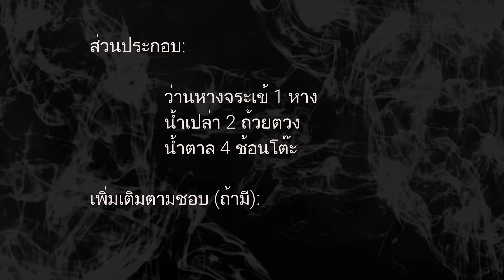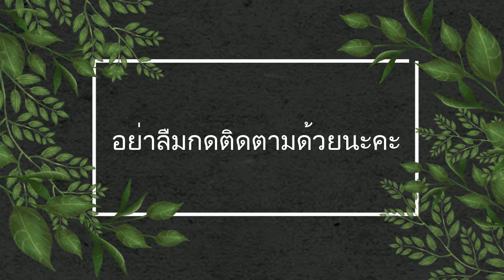น้ำว่านหางจระเข้ฉ่ำ ๆ ทำเองที่บ้านได้ง่าย ๆ สดชื่นและดีต่อสุขภาพ DIY aloe vera drink Thai version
น้ำว่านหางจระเข้สามารถทำได้ง่าย ๆ ที่บ้านค่ะ ส่วนประกอบมีไม่กี่อย่าง แต่เน้นว่าต้องใช้ว่านหางจระเข้พันธุ์ที่ทานได้และต้องทำการล้างให้ดีก่อนที่จะนำมารับประทานนะคะ

ส่วนประกอบที่ต้องใช้มีดังนี้ค่ะ

ว่านหางจระเข้ 1 หาง (หรือปรับสัดส่วนแล้วแต่ความชอบค่ะ)
ใบเตย หรือกลิ่นผสมอาหารวนิลา (ถ้าไม่มีก็ไม่เป็นไรค่ะ)

1. ล้างว่านหางจระเข้ให้สะอาดและลอกเปลือกออกให้หมด ล้างยางที่เป็นสีเหลืองออกให้หมดนะคะ
ใครทำไม่เป็น แนะนำว่าให้ดูวีดีโอนี้และทำตามเลยนะคะ

2. ต้มน้ำให้เดือด

3. ต้มใบเตยในน้ำที่กำลังเดือดและเติมน้ำตาล 2 ช้อนโต๊ะลงไป ใครจะใช้กลิ่นวะนิลาแทนก็ได้ หรือจะใช้แค่น้ำตาลอย่างเดียวก็ได้ค่ะ

4. เติมวุ้นที่เราเตรียมไว้ลงไป ต้มในน้ำเดือด 1 นาที

5. ลดไฟลงและต้มต่ออีกราว ๆ 4 นาที

6. เสร็จแล้วค่ะ พักทิ้งไว้ให้เย็นหรือใส่ตู้เย็นก็ได้ค่ะ เวลาจะดื่มก็นำมาผสมน้ำแข็งให้เย็นฉ่ำและดื่มได้เลยจ้า